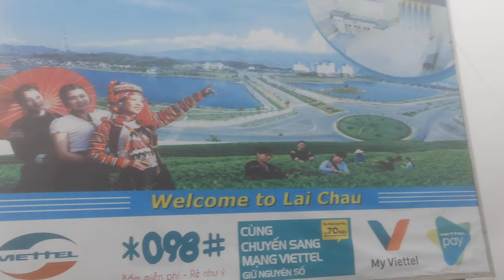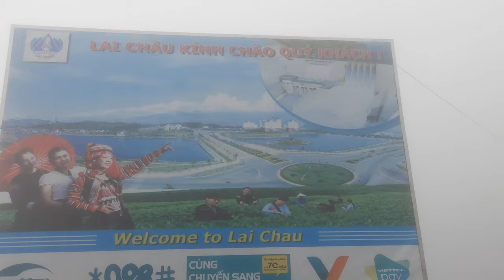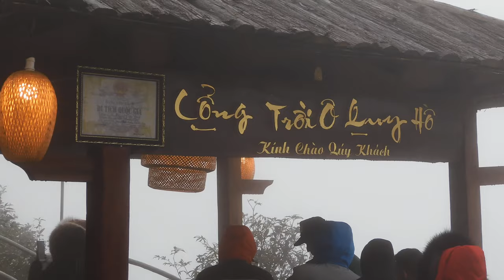Đèo Ô Quý Hồ, Đèo Ô Quy Hồ, Đèo Hoàng Liên Sơn